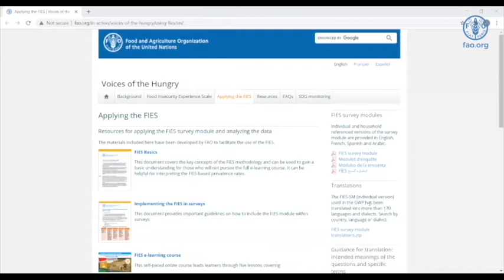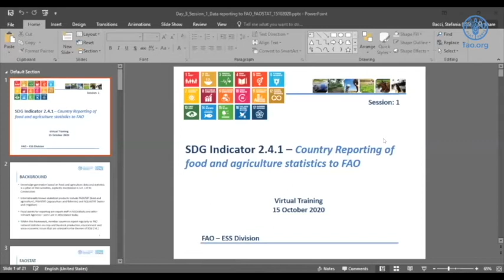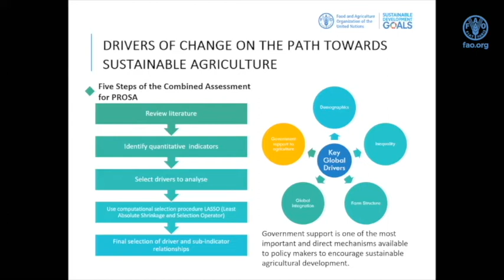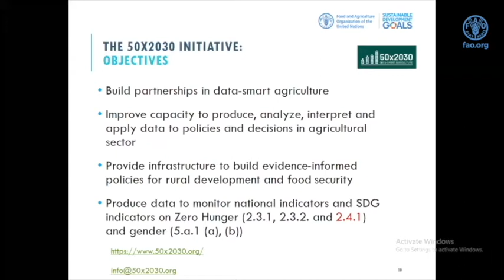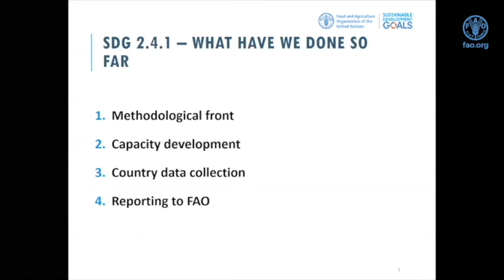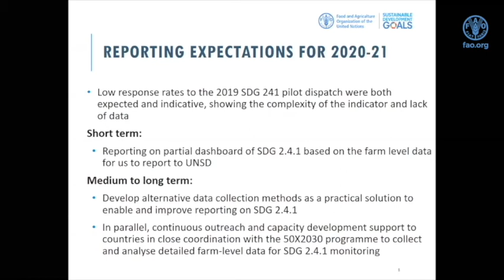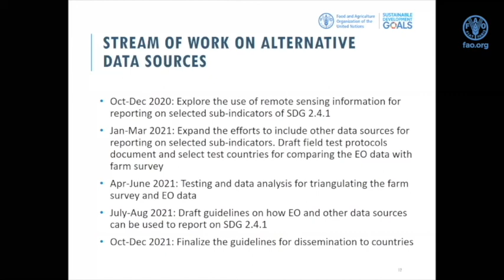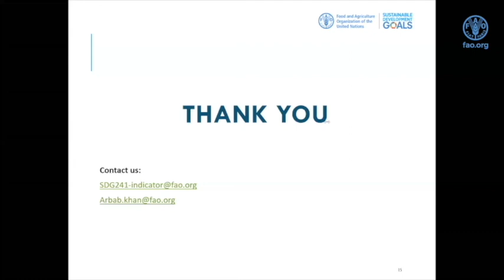Virtual Training on SDG indicator 2.4.1. - Session 3 Day 3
Recordings of the Virtual Training on SDG indicator 2.4.1. “Proportion of Agricultural Area under Productive and Sustainable Agriculture”, that was held by the FAO Statistics Division between September and October 2020.